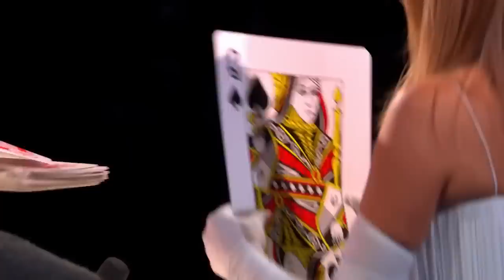Simon Cowell Gets Slimed on Britain's Got Talent 2023 By Mr Blobby!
Simon Cowell is not impressed with Mr Blobby on Britain's Got Talent 2023!